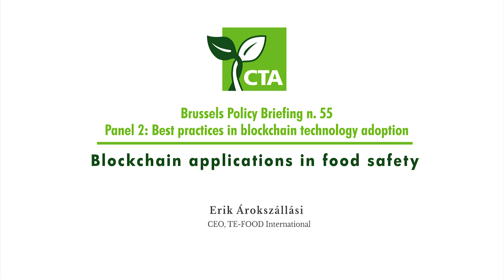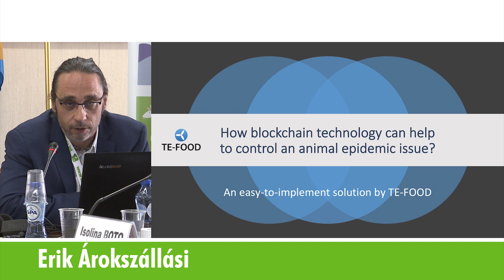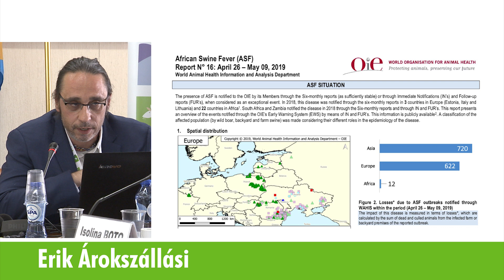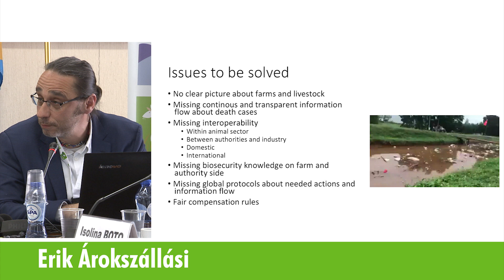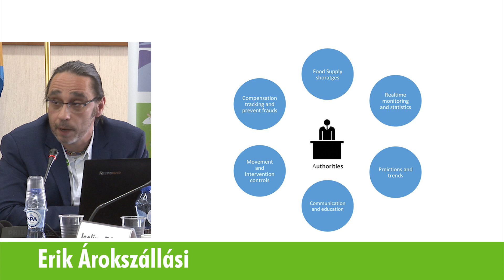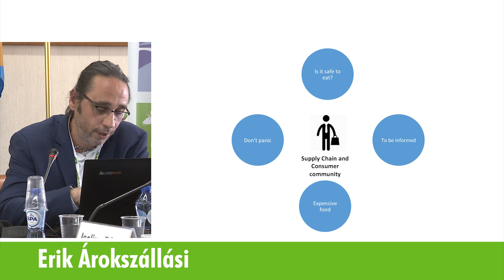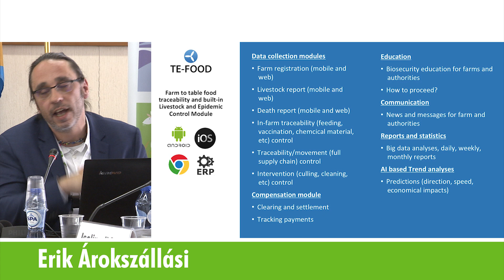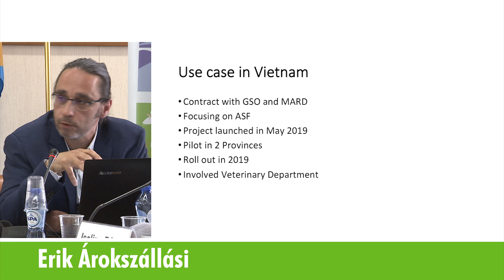Blockchain applications in food safety Erik Árokszállási, CEO, TE-FOOD International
The latest Brussels Development Briefing n. 55 on Opportunities of blockchain for agriculture organised by CTA, the European Commission/EuropeAid, the ACP Secretariat, Concord and BMZ was held on 15th May 2019 (9h00-13h00) at the ACP Secretariat, Avenue Georges Henri 451, 1200 Brussels, Room C. It provided an overview of the opportunities and challenges in adopting the blockchain technology in agriculture and the agrifood industry across several sectors and will look at best practices and successful applications of the blockchain technology of interest to the ACP countries.